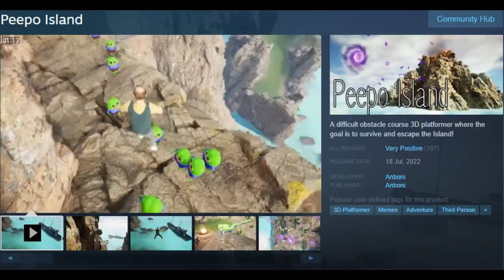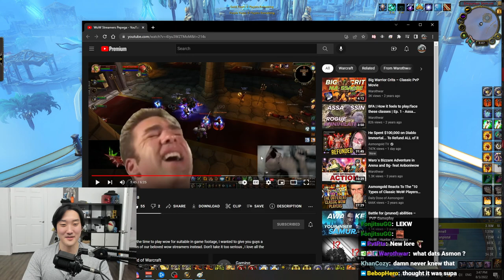SAVIX MCCONNEL DOUBLE RET 2V2 ARENAS - FIRST GAMES OF SEASON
Savix & MCCONNEL JOIN FORCES TO 2V2 ARENA